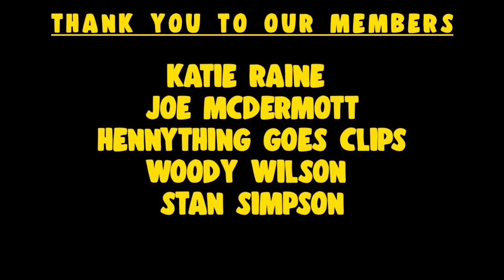Doesn't Need To Try - THE KYLE | ON THE RADAR FREESTYLE | REACTION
Hey guys, welcome back to another video on our channel "Hennything Goes". In todays video we give our first reactions and thoughts on The Kyle's "On The Radar Freestyle"

Chapters:
00:00:00 Intro
00:00:30 Subscribe!
00:02:13 Reaction
00:06:22 Leave A Like